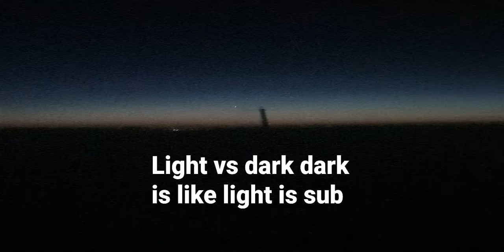who do you think